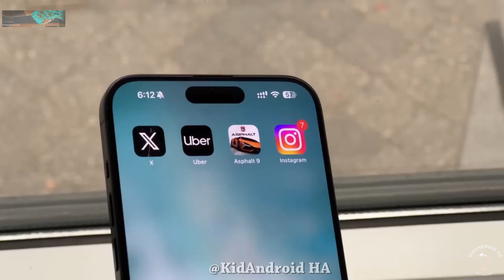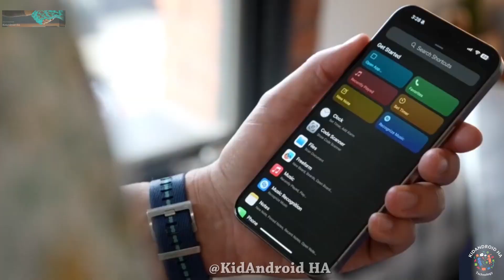iPhone 16 Pro Max - This Could be GAME CHANGER 🔥🔥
All iPhone 16 Models to Get the Same A18 Bionic Chipset. the next-gen A18 Bionic chipset will power all iPhone 16 models based on TSMC’s 3nm process. This means that Apple will not have different chipsets for the non-Pro and Pro models, a strategy it began following with the iPhone 14 lineup. The standard iPhone 16 models could get the A18 chipset and the iPhone 16 Pro will have the Pro-branded A18 Bionic chipset. Both are said to be based on TSMC’s second-gen N3E process for better performance, efficiency, and battery management, as opposed to the N3B process. This is currently used for the A17 Pro chipset.